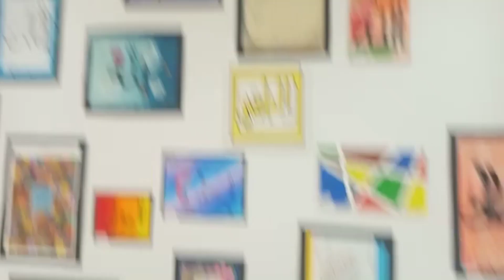Students Made Painting @Akis School